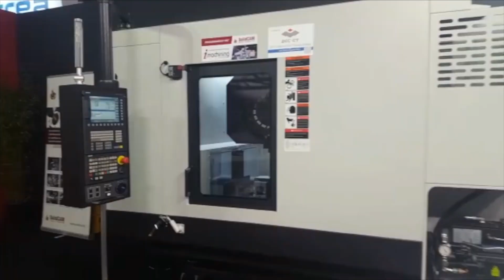SMEC LCV-380D CNC Dikey İşleme Merkezi / Demo İşleme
Modeli incelemek için adresini ziyaret edebilirsiniz.